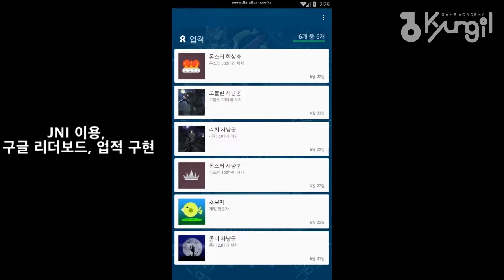[경일게임아카데미] 게임프로그래밍 이종남 학생 3개월차 2D 포트폴리오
Monster Hunter

게임프로그래밍 5기 이종남 2D 포트폴리오

- 액션RPG
- 제작 : Cocos2d-x, Visual Studio Community 2017
- Google Admob 적용
- Google 업적 적용
- Google 리더보드 적용